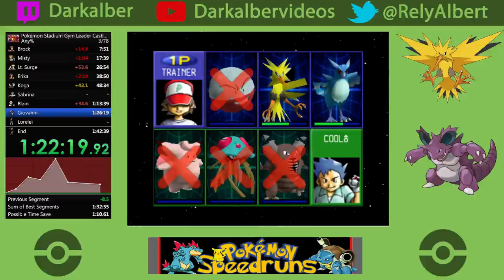And Giovani does it again